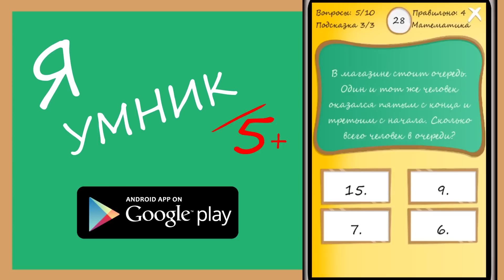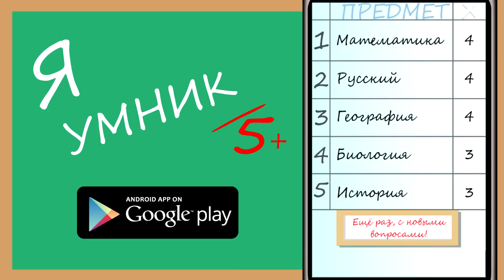Я Умник - Тест на знания (Trailer)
Добро пожаловать в интересную и развивающую игру Я умник - Тест на знания.
Благодаря нашей викторине Вы научитесь быстро читать,думать,не стандартно мыслить и быстро считать в уме.
В игре Вас ждут:
Тест по математике.
Тест по русскому языку.
Тест по биологии.
Тест по географии.
Тест по истории.
Станьте умнее.
Приятной и познавательной Вам игры.

Trailer by PV Reviews